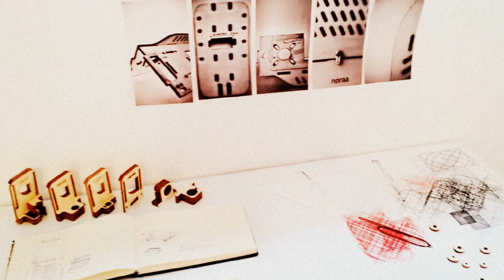Convergence - OTHERNESS, La Fabbrica del Vapore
Patrick Tabarelli 2015
Convergence (installation view)
at OTHERNESS Identita IN-definizione
La Fabbrica del Vapore, Milano
spazio ex locale cisterne
08 Luglio 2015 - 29 Luglio 2015